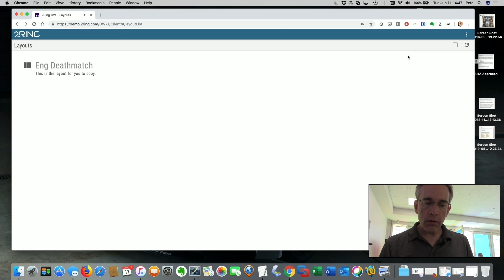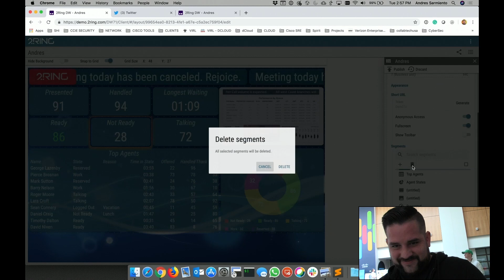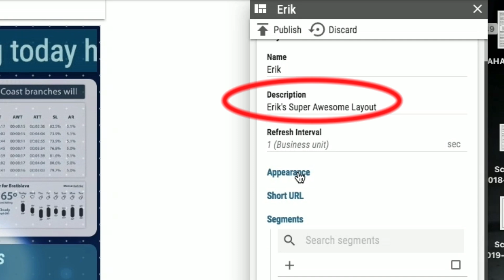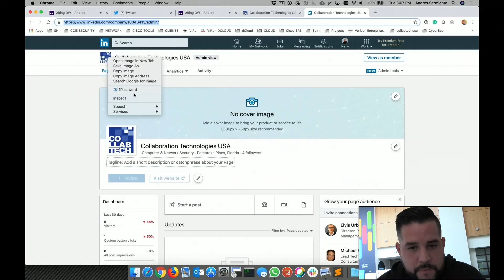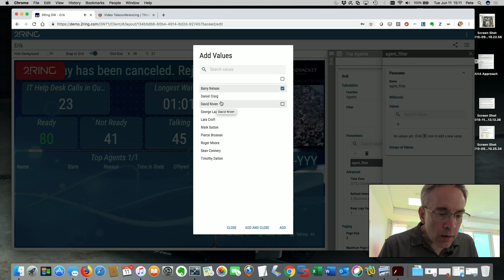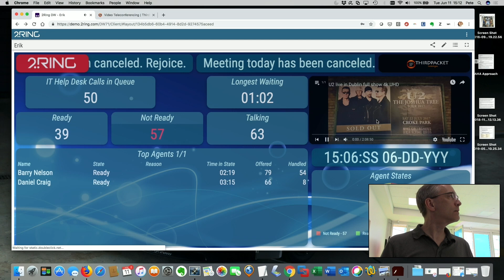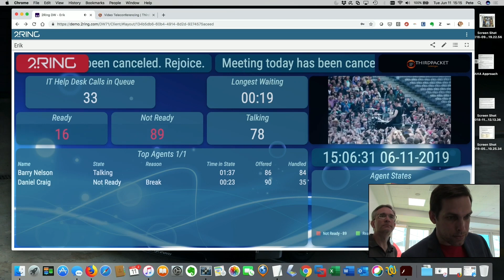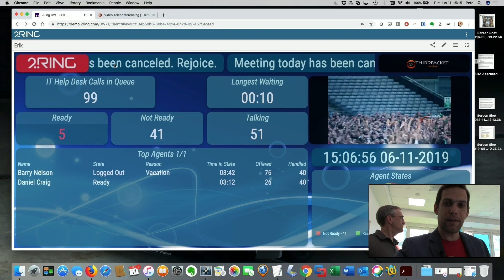Battle of the Beaten (S5E1)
It's a special episode of Engineering Deathmatch that puts two contestants who have played and lost previously against each other.

to see all of the challenge details.